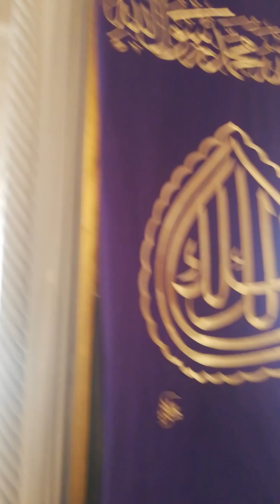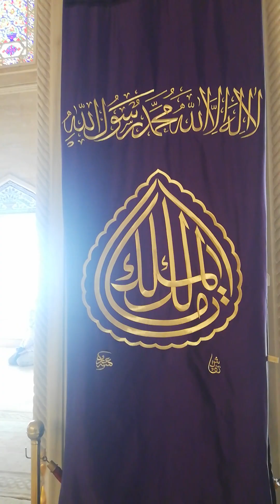Kahramanmaraş Abdülhamid Han Camii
Tarihi bir cami değil ancak görkemi sizi büyüleyecek.